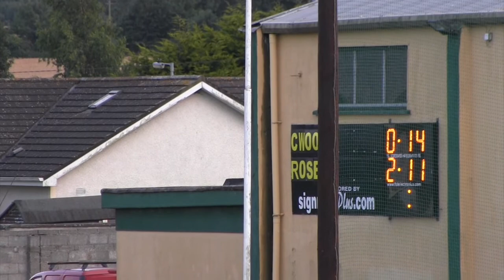2017 Laois IFC first round - Rosenallis vs Courtwood second half part 1